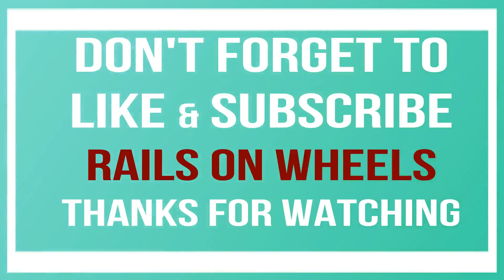Kochuveli - Nagercoil Passenger (56317)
Rails on Wheels : 56317/Kochuveli - Nagercoil Passenger (UnReserved)   കൊച്ചുവേളി - നാഗർകോവിൽ പാസഞ്ചർ   கொச்சுவேலி - நாகர்கோவில் பயணிகள் ரயில்   कोच्चुवेली - नागरकोविल पैसेंजर

Kochuveli Nagercoil Passenger Departure : KCVL/Kochuveli (13:10)
Kochuveli Nagercoil Passenger Arrives : NCJ/Nagercoil Junction (15:55)

Kochuveli Nagercoil Passenger Passenger : Distance - 78 km, Halts - 14, Travel Time - 2h 45m, Stations - 15, Avg Speed - 28 km/h.

Kochuveli Nagercoil Passenger Time Table : KCVL/Kochuveli (13:10), TVP/Thiruvananthapuram Pettah (13:16), TVC/Thiruvananthapuram Central (Trivandrum) (13:25), NEM/Nemom (13:40), BRAM/Balaramapuram (13:46), NYY/Neyyattinkara (13:53), AMVA/Amaravila Halt (14:00), DAVM/Dhanuvachapuram (14:06), PASA/Parassala (14:12), KZTW/Kuzhithurai West (14:18), KZT/Kulitturai (14:29), PYD/Palliyadi (14:39), ERL/Eraniel (14:59), VRLR/Virani Alur (15:09), NJT/Nagercoil Town (15:20), NCJ/Nagercoil Junction (15:55).

Kochuveli Nagercoil Passenger Loco : ED/RPM WAP4.

Kochuveli Nagercoil Passenger RSA - Rake Sharing : 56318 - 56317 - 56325.

Kochuveli Nagercoil Passenger Latest News : Train no-56317/Kochuveli - Nagercoil Passenger is cancelled on 1/12/2017.